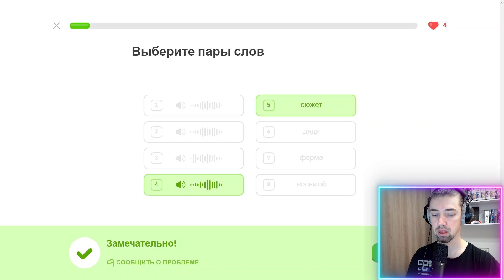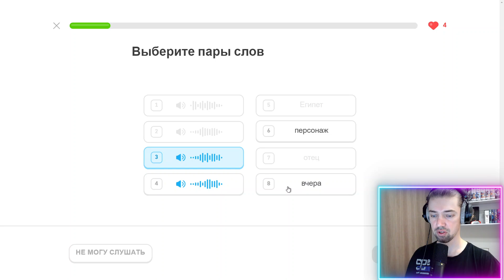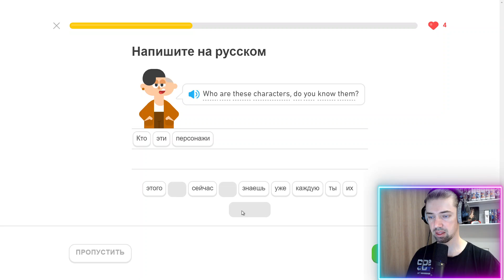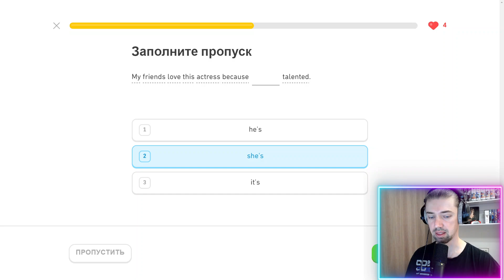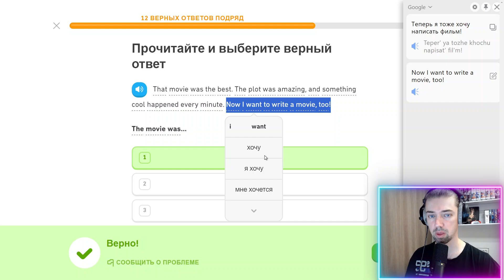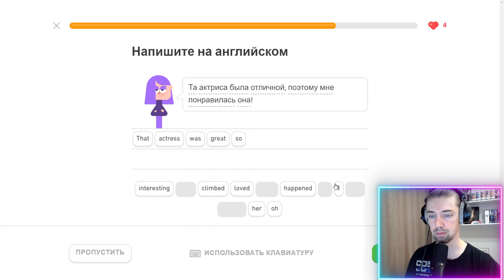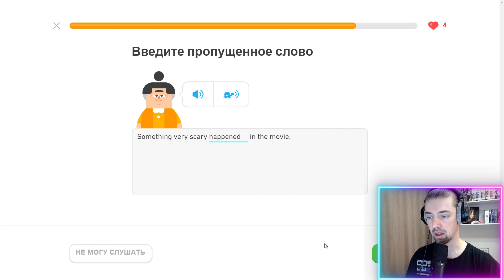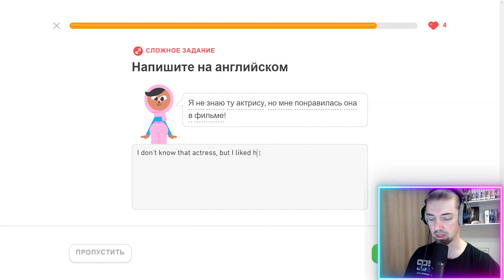Мой путь к владению английским: изучение с Duolingo #462 (часть 2)